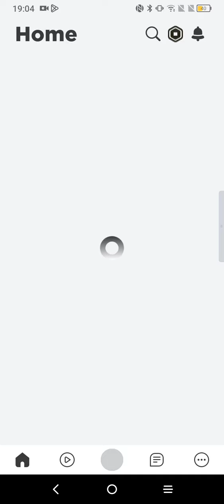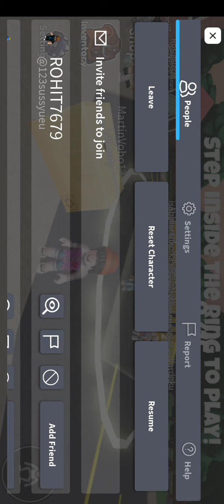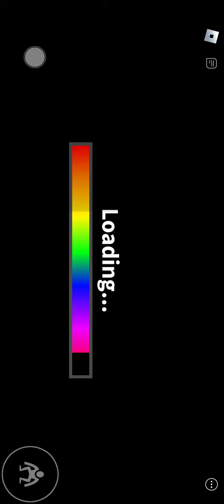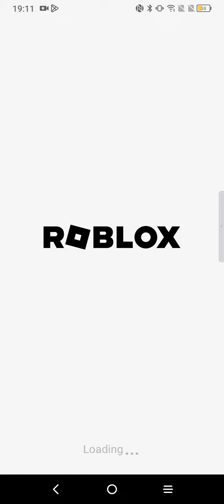19 september 2022